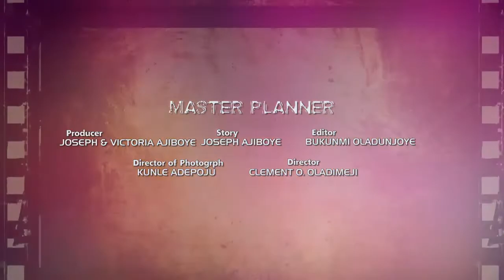MASTER PLANNER -- TRAILER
Watch Out for the movie 'MASTER PLANNER' from that stable of From Babylon to Zion Drama Ministries (FBZDM)